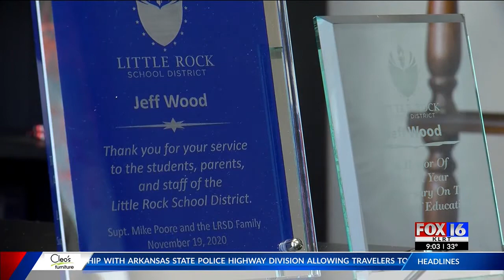Little Rock School Board to discuss cash vaccine incentive for students